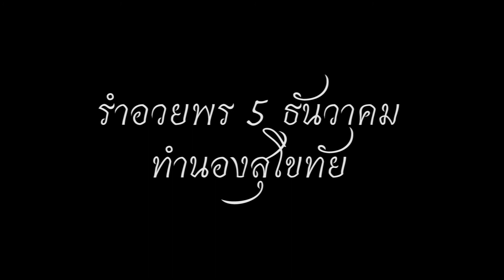อวยพร 5 ธันวาคม ทำนองสุโขทัย